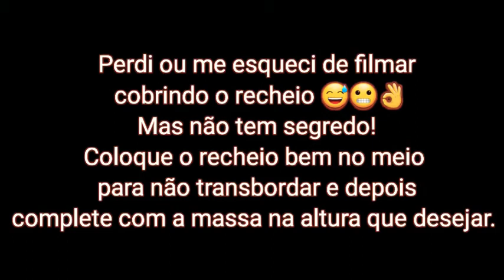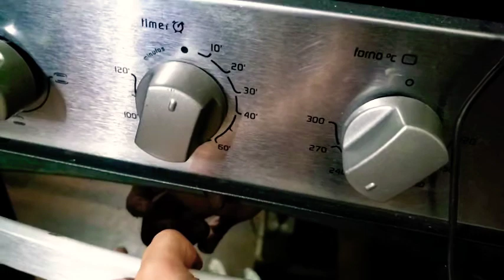PETIT GÂTEAU RECHEADO COM NUTELLA - SAUDÁVEL | VEGANO | SEM GLÚTEN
Receitinha delícia e extremamente fácil!

Eu amooooooo esse doce, fica realmente delicioso. Me contem o que acharam, quando fizerem!

Receita de Petit Gateau
Rende 10 bolinhos pequenos, mas depende da altura e largura.

Ingredientes:

1/2 xic. Farinha de arroz
1/4 xic. Açúcar
3 C.S. alfarroba ou Chocolate em Pó
1/2 c.c. Fermento em Pó
80ml Água (ou leite da sua preferência)
3 C.S Óleo

Recheio:

200g avelã (ou outra castanha)
Deixe aprox. 10 min no forno para vc tirar as cascas de maneira mais fácil e também, ajudar na hora de triturar.
1/4 x alfarroba ou cacau
1/2 x açúcar mascavo
pitada de sal
1/2 x água fervente

Receita do petit da Mussinha, adaptada por mim.
Receita da nutella da Denise Kuperman.

Bjs da Di.